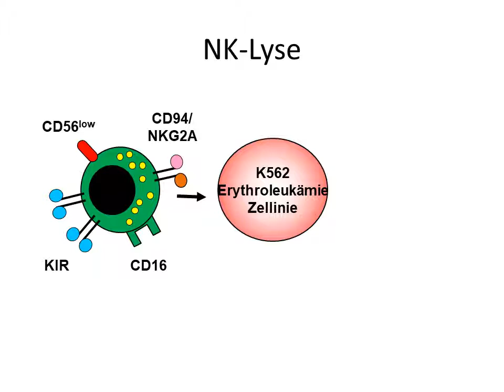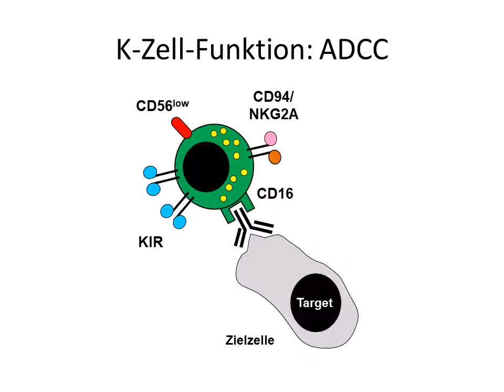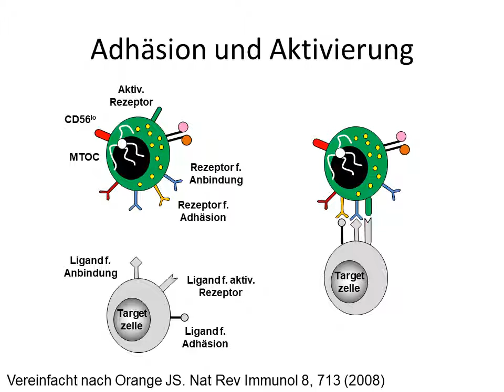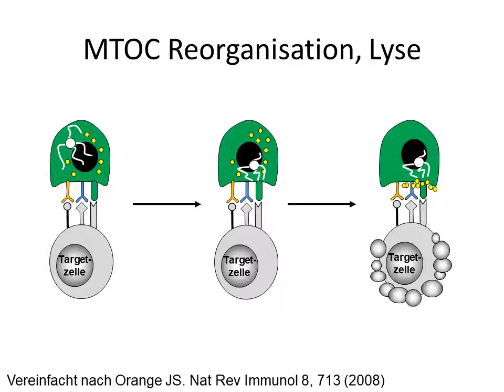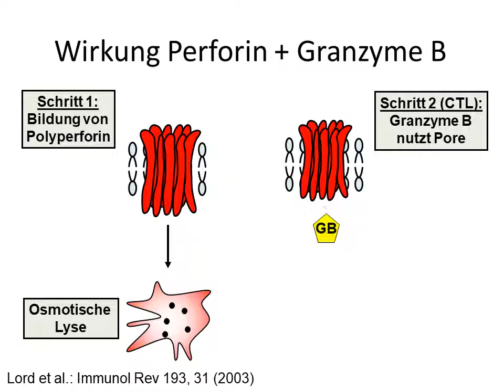NK Zellen Teil 2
Natürliche Killerzellen (NK-Zellen) sind in der Lage, sowohl Virus-infizierte als auch Tumorzellen abzutöten. Teils werden solche Zellen mit Hilfe spezifischer Antikörper erkannt, teils gelingt die Erkennung auch ohne solche Antikörper. Die Mechanismen dieser Formen von Zytotoxizität werden erläutert.